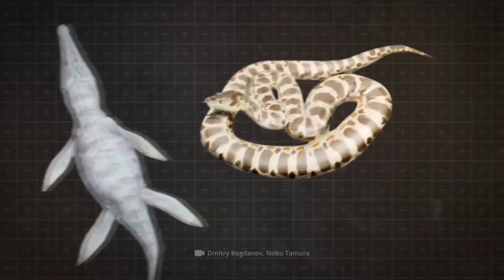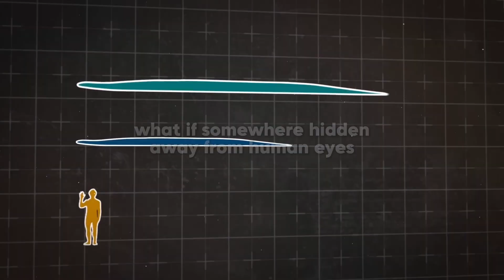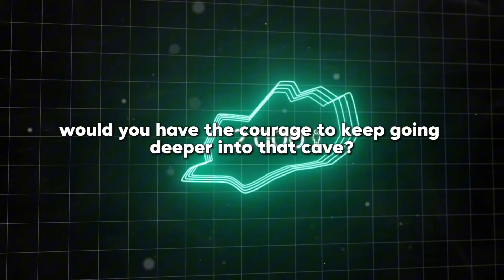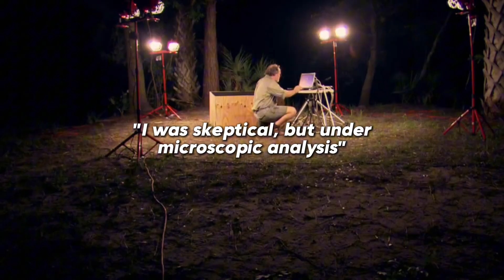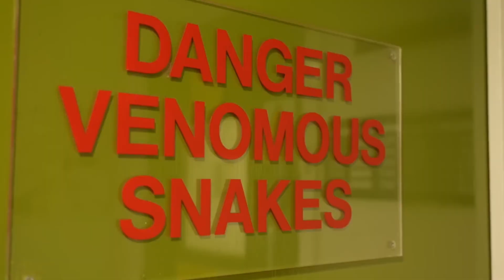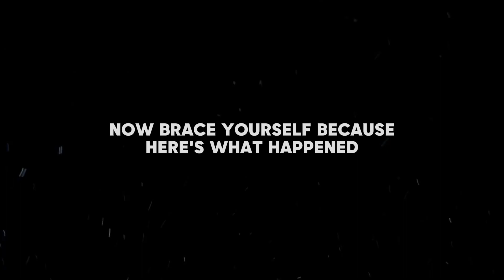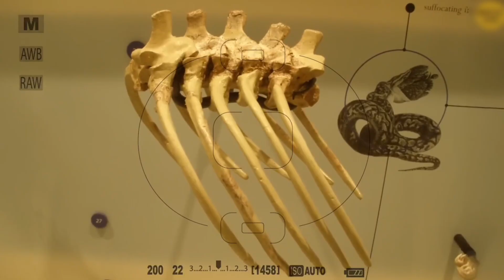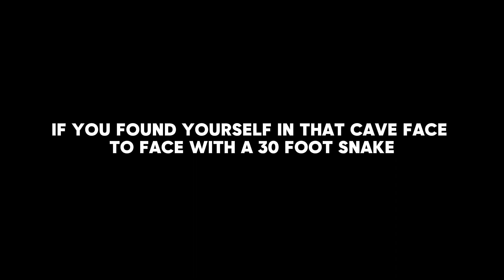Terrifying: 30-Foot Prehistoric Snake Found Alive in Amazon Cave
In 2024, a scientific expedition into an unexplored Amazon cave system made a discovery that rewrites everything we know about extinction. They found a living Titanoboa — a prehistoric snake species that supposedly went extinct 60 million years ago.

The thermal footage is undeniable. A massive serpent, measuring over 30 feet long, was captured on camera moving through the cave's darkness. Shed skin samples confirmed what seemed impossible: this is not a green anaconda or any known modern species. This is a living fossil.

Titanoboa cerrejonensis was the largest snake to ever exist, capable of crushing crocodiles and prehistoric mammals. Scientists believed it died out when global temperatures dropped after the Paleocene epoch. But this discovery suggests otherwise.

The cave system where it was found remains largely unexplored. If one Titanoboa survived, could there be more? What other prehistoric creatures are hiding in Earth's most remote locations?

This video presents the evidence, the thermal imaging analysis, and the shocking implications of finding a creature that science declared extinct millions of years ago.

Timestamps:
0:00 - Terrifying Discovery: Is Titanoboa Alive?
0:18 - The Legend of Titanoboa: Largest Snake Ever
1:25 - Amazon Cave Discovery: Cueva de los Gigantes
2:40 - Thermal Imaging Detects 30-Foot Creature
5:12 - The Encounter: Fear & Suspense
7:19 - Scientific Conclusions and Evidence
7:56 - Final Thoughts: Implications for Science